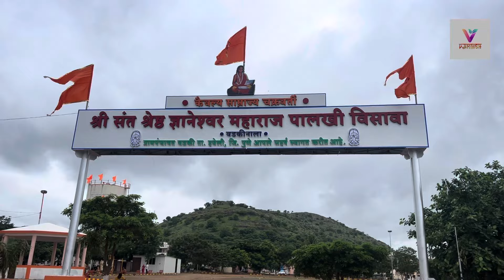VN.98 | Day 7 | Part 2 | Hadapsar to Devghat | Mandvigalli padyatra 2024 Pandarpur